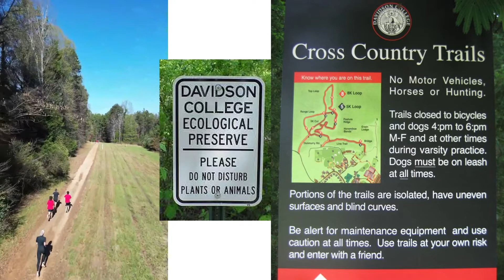Distance running facilities at Davidson College